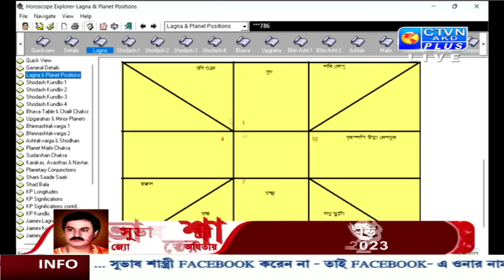SUBHAS SASTRI | ASTROLOGY | CTVN | 19_08_2023 - 03:00 PM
এখন দেখছেন: SUBHAS SASTRI